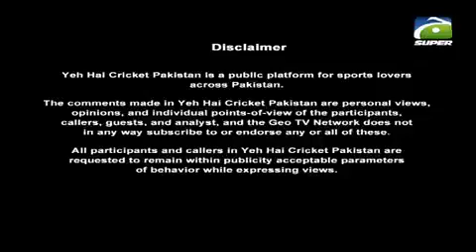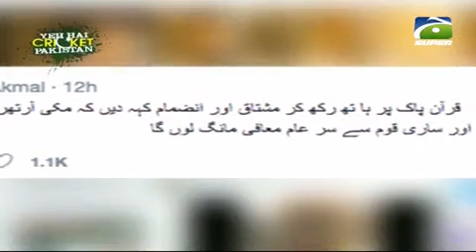Yeh Hai Cricket Pakistan 18-August-2017 Part 01| GEO SUPER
Yeh Hai Cricket Pakistan (This is Cricket Pakistan). It is one of the flagship shows of Geo Super and a platform to take a deep look over matters and affairs of Cricket Pakistan both domestic and International. The show invites cricket officials to carry out a healthy debate on the local cricket scene with challengers who participate in the ongoing sports discussion and analysis. The show seeks to identify the genuine issues in the game of cricket and strives to put forth solutions to mark a positive and productive change in the country for cricket as well as the champions of cricket in the offing.

YHCP is playing a vital role for the revival of domestic cricket in Pakistan by highlighting issues and their possible solutions and inviting prominent cricket personalities from local associations and national cricket stars of Cricket Pakistan.

Hosted by: Naseem Rajput
Friday - Sunday at 10:00 PM - LIVE